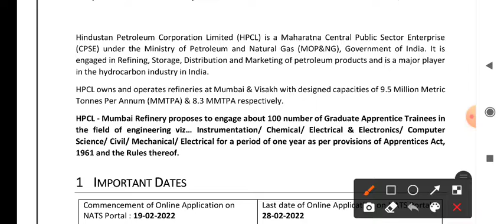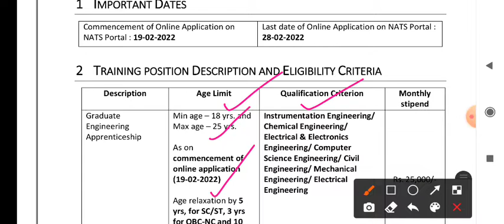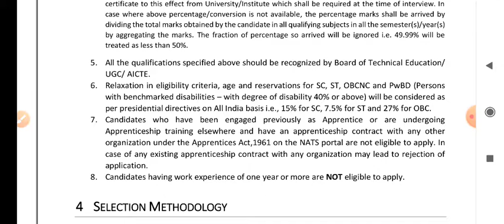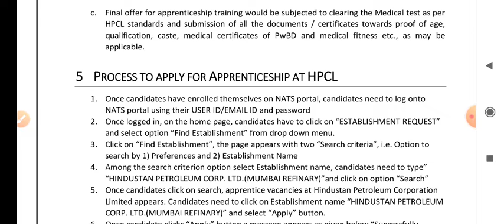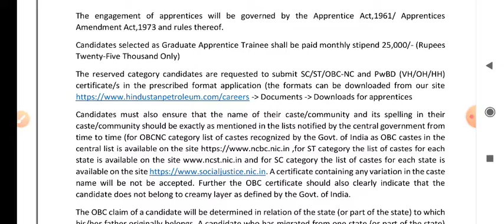HPCL Graduate Apprentice 100 post Recruitment 2022 | HPCL latest Recruitment